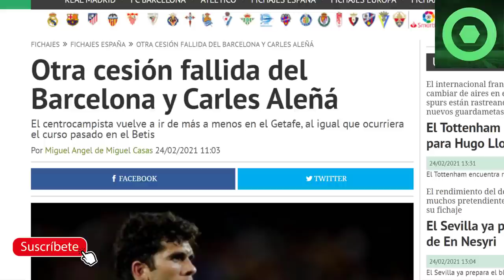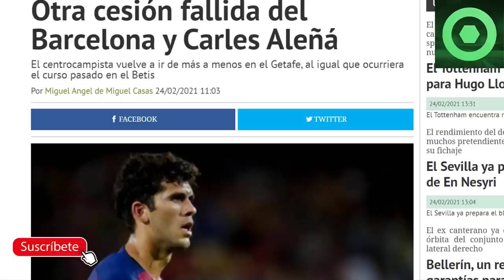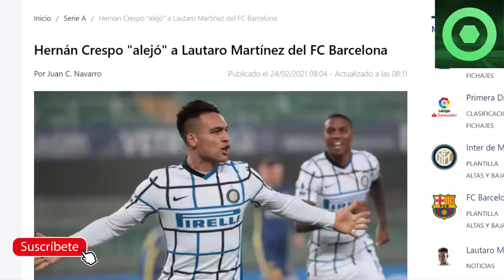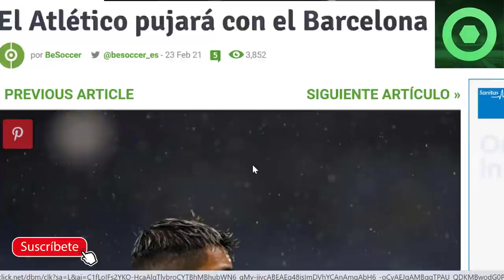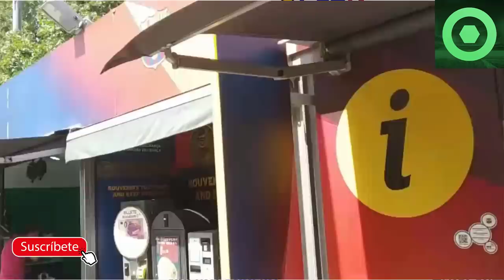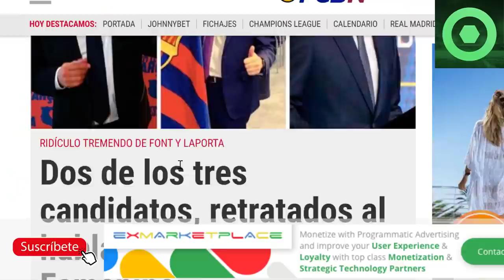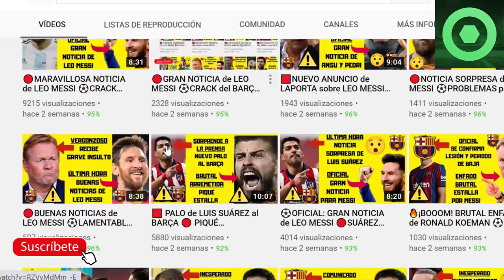🔴TRISTE NOTICIA de LEO MESSI 🔥 LAPORTA queda RETRATADO ante la PRENSA🔥“FICHAJES” KUN AGÜERO, LAUTARO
Fuentes:
fcbarcelonanoticias
fichajes com
besoccer
yahoo